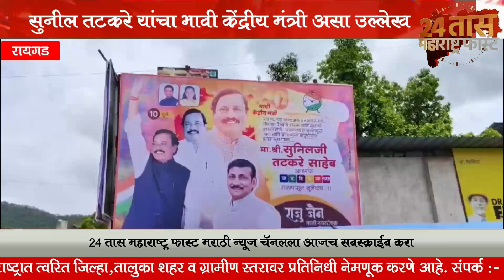रायगडच्या रोह्यात सुनील तटकरे यांचे बॅनर सुनील तटकरे यांचा भावी केंद्रीय मंत्री असा उल्लेख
२४ तास महाराष्ट्र फास्ट न्यूज़ मध्ये आपल्या सगळयांचे स्वागत आहे. संपुर्ण महाराष्ट्राच्या,देशाचा तसेच जगाच्या बातम्या आम्ही आपणास या युट्यूब चेनल द्वारे देत आहोत.शेतकरी,गरीब,सामान्य माणसांचे आवाज शासनापर्यंत पोहाचीविणे,अन्याय विरोधात आवाज उठवणे,सामान्य माणसांचे हक्क मिळवून देणे हेच आमचे उद्धीष्ट.subscribe 👈 करा *२४ तास महाराष्ट्र फास्ट न्यूज़* ला आणि बेल 🔔आयकॉन ला क्लिक करा धन्यवाद.
  *२४ तास महाराष्ट्र फास्ट*
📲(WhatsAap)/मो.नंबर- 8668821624